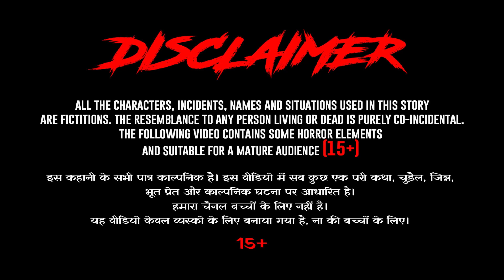चुड़ैल और जादुई मछली | Latest Horror Kahani | Churail Story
Hindi Moral Story Title -